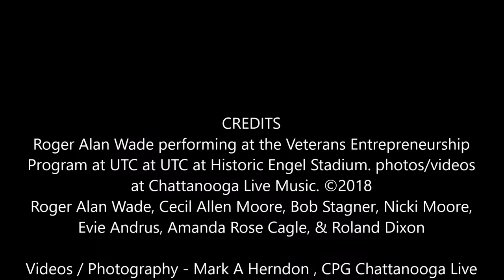Roger Alan Wade +++ Reckless Kind - Chattanooga Live Music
Roger Alan Wade performing at the Veterans Entrepreneurship Program at UTC at UTC at Historic Engel Stadium. More photos/videos soon at Chattanooga Live Music page. ©2018 +++ Roger Alan Wade, Cecil Allen Moore, Bob Stagner, Nicki Moore, Evie Andrus, Amanda Rose Cagle, & Roland Dixon Videos / Photography - Mark A Herndon , CPG Chattanooga Live Music Promoted by Riverbend Festival & Historic Engel Stadium, Chattanooga TN